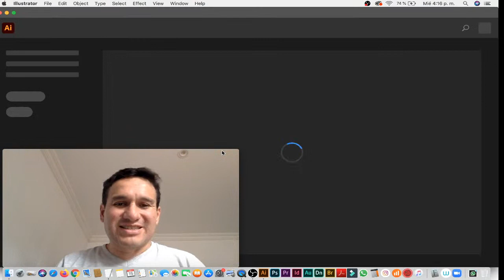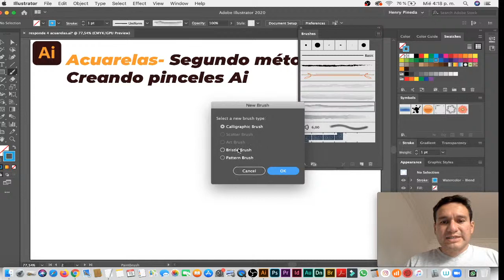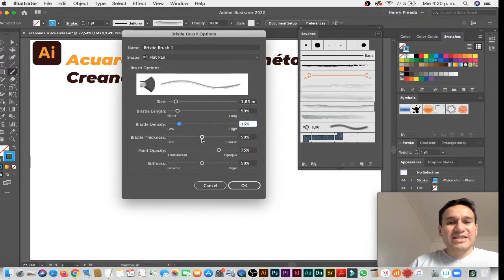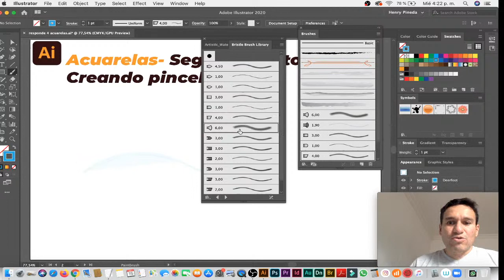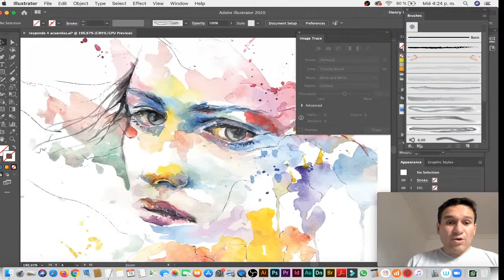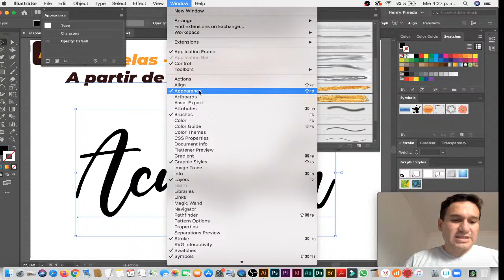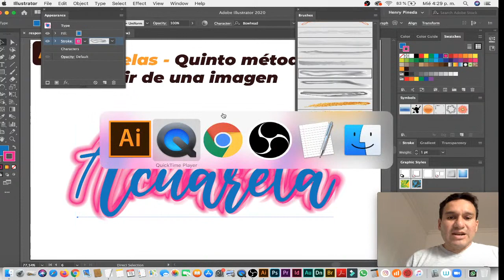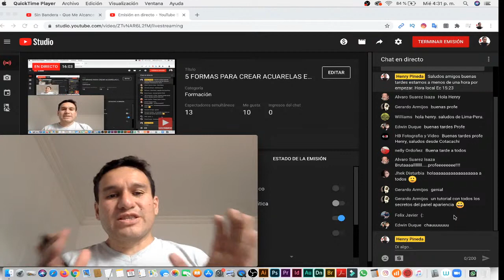5 FORMAS PARA CREAR ACUARELAS EN ADOBE ILLUSTRATOR CC - EFECTO ACUARELA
5 FORMAS PARA CREAR ACUARELAS EN ADOBE ILLUSTRATOR CC - EFECTO ACUARELA

Henry_Pineda_Suarez